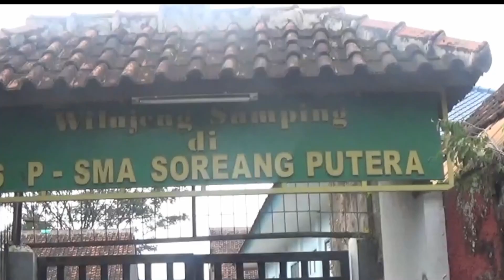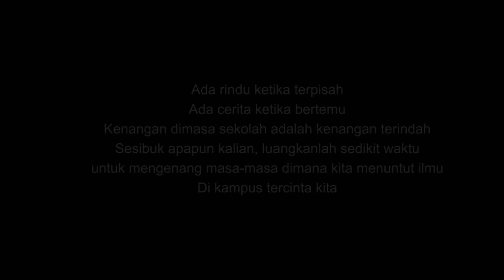TEMU KANGEN ALUMNI SMP SOREANG PUTRA ANG. TAHUN 1980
TEMU KANGEN
ALUMNI SMP SOREANG PUTRA
ANGKATAN TAHUN 1980